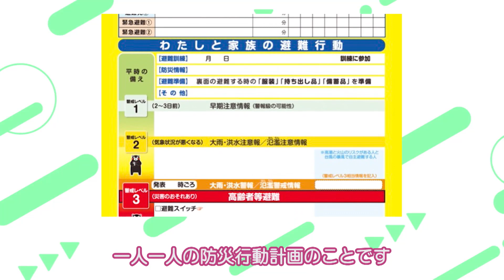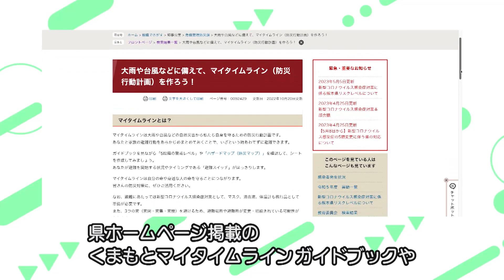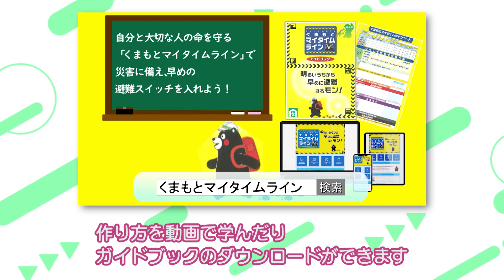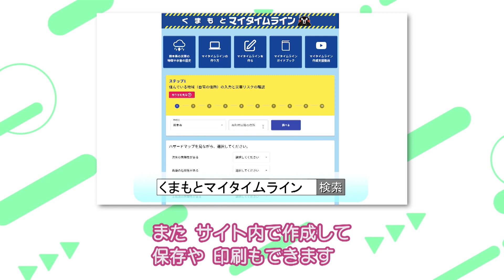GO！くまモン☆ナビ 第４回「マイタイムラインで災害から自分の命を守ろう！」